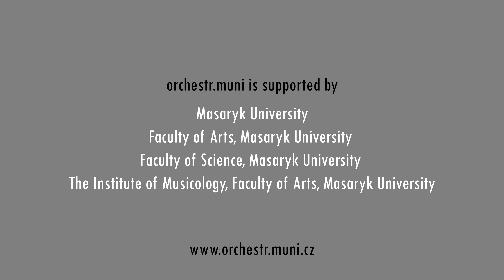Martin Mazánek - White Dove (Song from 600 Doves), Peace Song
White Dove (Song from 600 Doves)
Music and lyrics by
Martin Mazánek @MazanekComposer

Performed by
Masaryk University Symphony Orchestra
Soloist: Světlana Michálková
Conductor: Martin Mazánek

Brno, Czech Republic (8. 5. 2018)